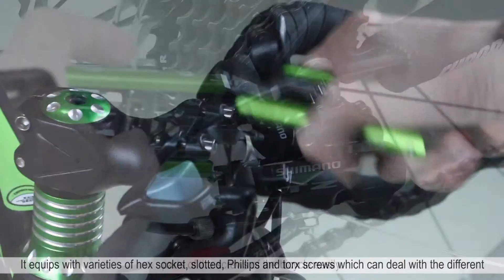Outdoor series -Bicycle repairing tool set PJ1001、PJ4001